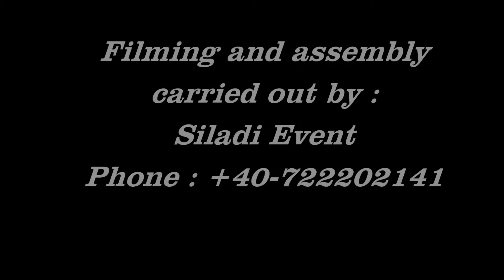Romania travel vlog. Cave Event in Transylvania 2017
If you wanna do some European tourism, doing historical tourism, in some of the best places to visit in Europe, visiting the best countries to visit in Europe, you do not want to miss Romania.
Here lies one of the most beautiful places in Europe, and one of the best European summer destinations.
Traveling to Europe is nice because here among the best European cities to visit, you will find Romanian cities and some of the Europe travel essentials.
The coolest places in Europe, are not only in the west but here in the central-east too. The best time to visit Romania is all year round because of our huge tourist potential.
One of the best European vacations could be spent in our country by buying the best European tour packages, from our travel agency Visit Transilvania Travel.
Until you decide to book a tour from our we invite you to take notes about our Romanian traditions, using traveling vlogs, especially our Romania travel vlog, which is an international travel vlog.